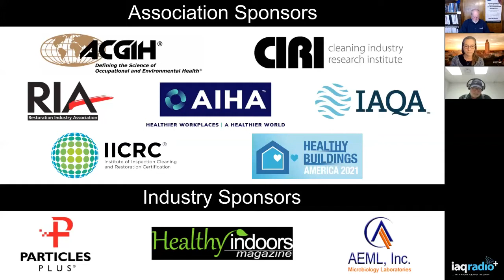#604: Kerry Kinney, Ph.D. - The Microbiome, Filter Dust Forensics& Whole Communities-Whole Health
This week we look at The Microbiome, Filter Dust Forensics and a program called Whole Communities-Whole Health with Dr. Kerry Kinney of The University of Texas at Austin. Kerry Kinney, Ph.D., is a courtesy professor in the Department of Population Health. She also holds the L.P. Gilvin Centennial Professorship in Civil Engineering in The University of Texas at Austin Department of Civil, Architectural and Environmental Engineering. Kinney’s cross-disciplinary research in environmental engineering and molecular biology centers on the investigation of microorganisms and contaminants in engineered systems including buildings, residential water systems and municipal wastewater systems. She has extensive experience working with multidisciplinary teams to investigate human exposure to microorganisms and contaminants in the indoor environment.

Over the last decade, her research group has explored the microorganisms, allergens and contaminants found in schools, homes and other buildings. These studies have led to a greater understanding of the conditions that promote fungal growth in buildings, new indoor sampling strategies (e.g. filter forensics) and insights into the relationships between indoor exposures and health. Most recently, Kinney has been working with researchers across campus on the Whole Communities–Whole Health Bridging Barriers Initiative. She is also on the steering committee for the Center for Health and Environment: Education and Research at Dell Med.